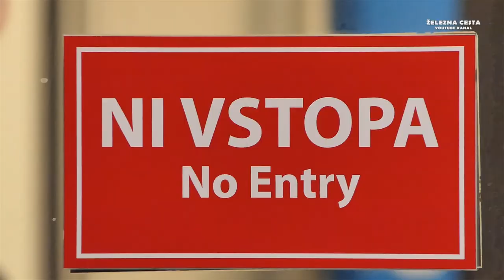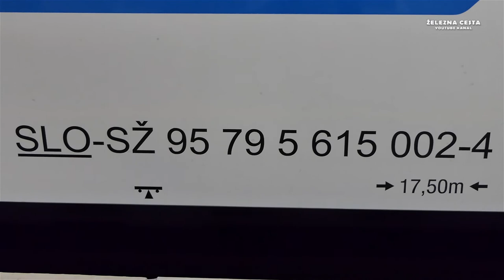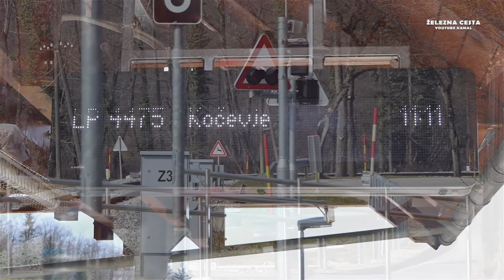slovenski vlaki HD (#945) kočevje 20210301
Vlak Ljubljana-Kočevje (Grosuplje-Kočevje) prinaša veliko pridobitev za kraje ob železniški progi, saj se je nanj čakalo več kot 50 let. Pričujoči video prinaša utrinke odhoda vlaka iz Kočevja ter vožnjo vlaka skozi Ribnico in Žlebič.